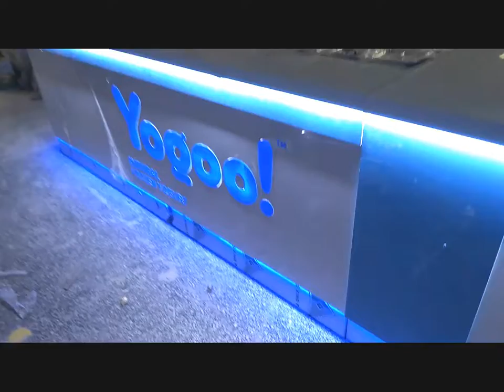Price 7200 $ UK England frozen yogurt kiosk from Unique manufacturer